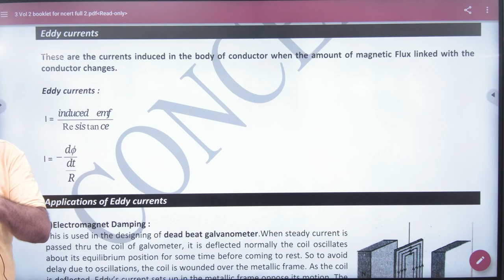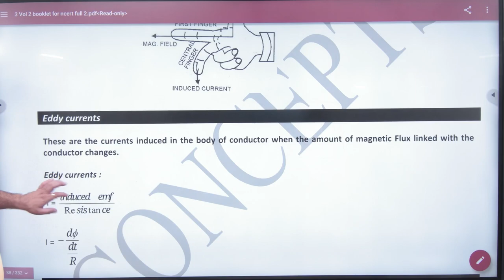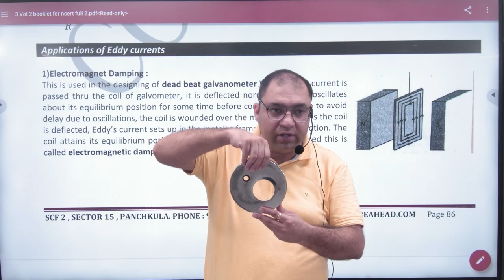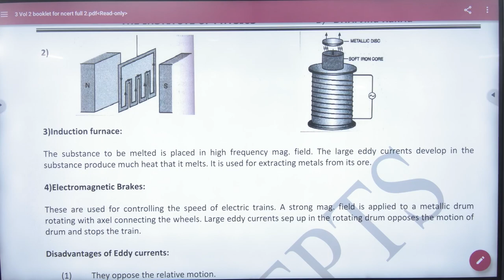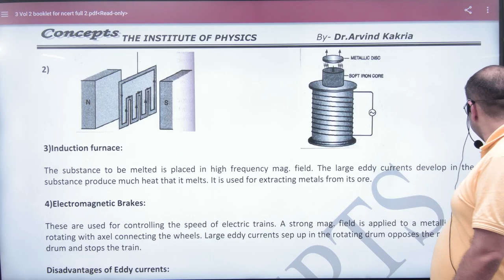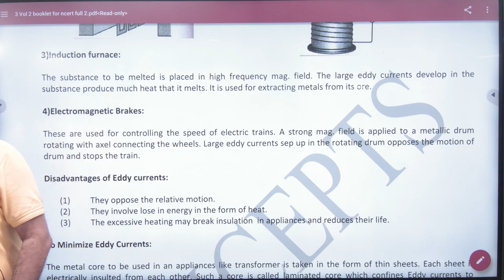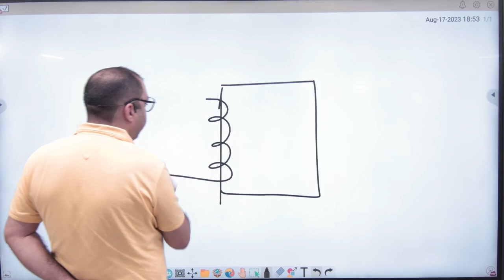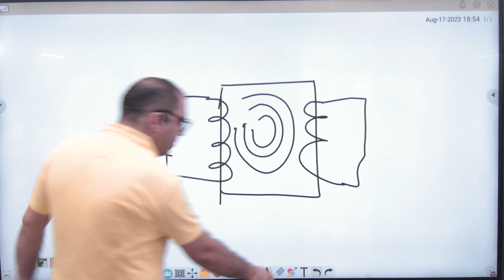9 Eddy currents